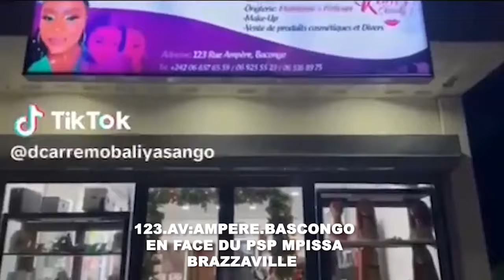🔴CHOC;BELLE TENSION PONA MOBALI YA SYLLA;DOUDOU VICTIME YA BOLINGO?MARIAGE EKUFI OU BUZZ?YA GABY